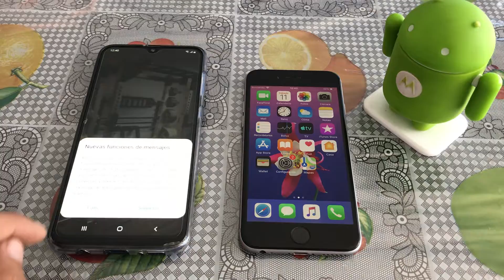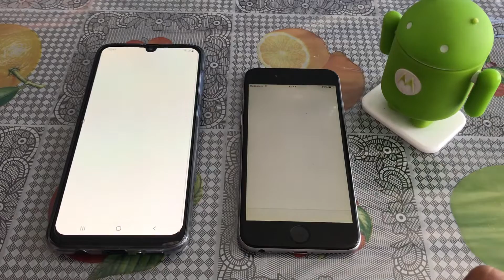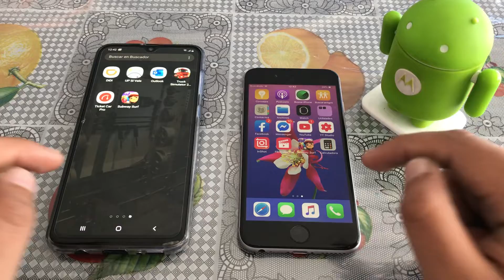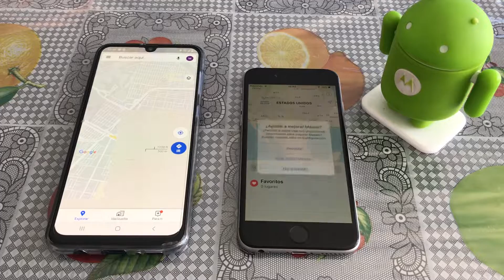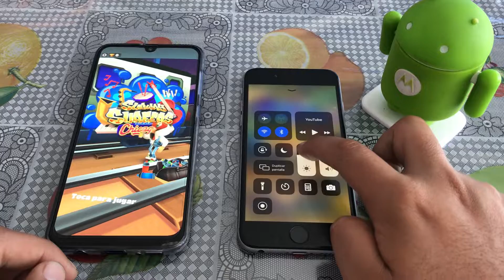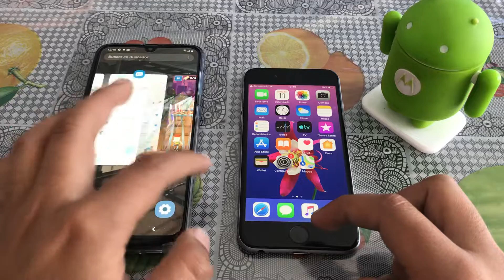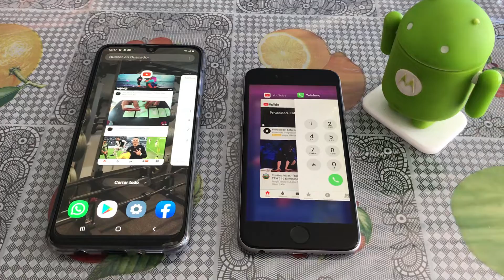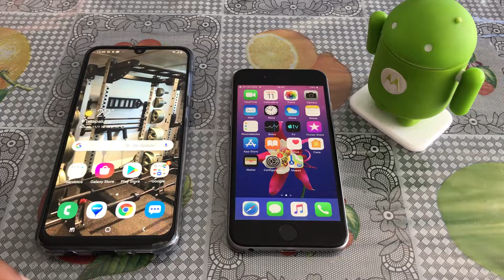SAMSUNG GALAXY A30 VS IPHONE 6 -¡QUE HUMILLACIÓN!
Speedtest Samsung galaxy A30 VS  IPhone 6
Samsung A30 VS IPhone 6 prueba de velocidad